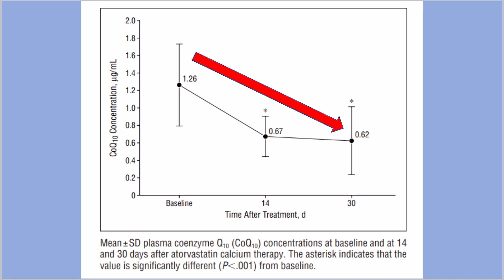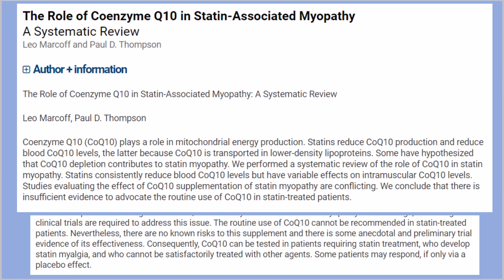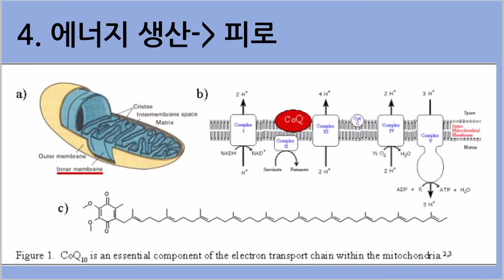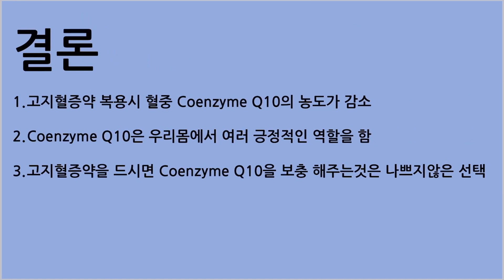고지혈증약 복용시 코엔자임Q10 같이 복용하는 이유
고지혈증약을 복용하게 되면 코엔자임Q10이 소실됩니다
같이 복용하면 좋은 이유를 같이 한번 살펴봅시다
Referecne
1.Atorvastatin decreases the coenzyme Q10 level in the blood of patients at risk for cardiovascular disease and stroke.
Rundek T1, Naini A, Sacco R, Coates K, DiMauro S

2.The Role of Coenzyme Q10 in Statin-Associated Myopathy
A Systematic Review
Leo Marcoff and Paul D. Thompson

3.The antioxidant role of coenzyme Q
Magnus Bentinger, Kerstin Brismar  , Gustav Dallner

4.Systematic review of effect of coenzyme Q10 in physical exercise, hypertension and heart failure Franklin Rosenfeldta,b,∗, Deborah Hiltona, Salvatore Pepea and Henry Krumb,c aCardiac Surgical Research Unit, Alfred Hospital and Baker Institute, Melbourne, Victoria, Australia bDepartment of Epidemiology and Preventive Medicine, Monash University, Melbourne, Victoria, Australia cDepartment of Clinical Pharmacology, Alfred Hospital, Melbourne, Victoria, Australia

5.The reduced form of coenzyme Q10 improves glycemic control in patients with type 2 diabetes: an open label pilot study.
Mezawa M1, Takemoto M, Onishi S, Ishibashi R, Ishikawa T, Yamaga M, Fujimoto M, Okabe E, He P, Kobayashi K, Yokote K.

6.Coenzyme Q10 improves blood pressure and glycaemic control: a controlled trial in subjects with type 2 diabetes.
Hodgson JM1, Watts GF, Playford DA, Burke V, Croft KD